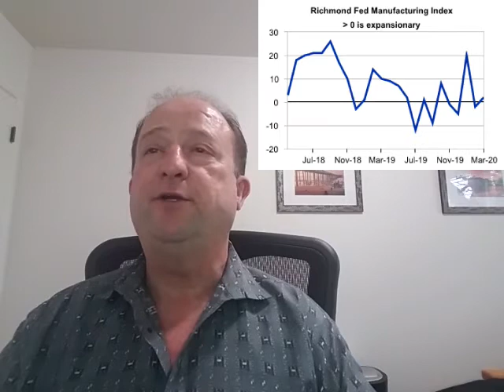The Market Bull 03 24 2020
The Market Bull – March 24, 2020

A massive short covering rally sends the Dow Jones Industrial Average to its best day since 1933 during the depths of the Depression, the major averages soar.